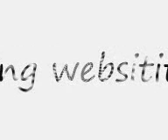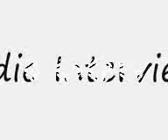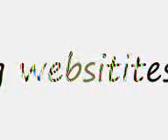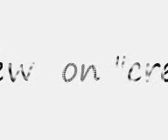25 Tamil Radio Programme on Website Creation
Website Creation, Hosting, uploading, domain purchasing, free codes, java scripts, cursor effect creation, hit counter, free web resources for web development